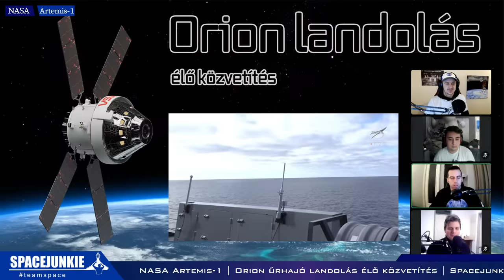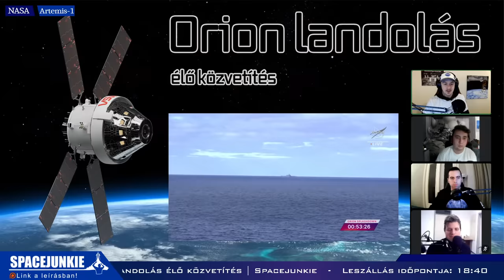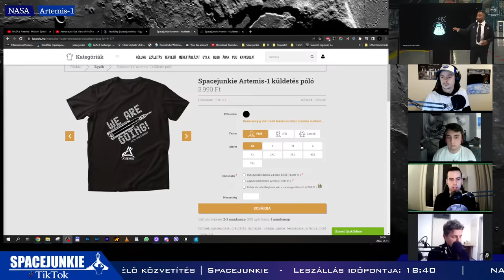NASA Artemis-1 | Orion űrhajó leszállás élő közvetítés Vincze Mikivel | Spacejunkie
A végéhez közeledik az Artemis-1 küldetés, melynek lezárásaként 25 napos utazás után az Orion űrhajó visszatér a Földre, és a Csendes-óceánra hajt végre leszállást. Rengeteg minden történt ezalatt az idő alatt, amiket veletek együtt szeretnénk átbeszélni az élő adás során!
Tartsatok velünk, hiszen Vincze Miklós is csatlakozik hozzánk, akit már több korábbi adásunkban is láthattatok!

Fotó: NASA's Exploration Ground Systems

Ha tetszett a közvetítés, kérlek kövesd a csatornánkat, értesítést az élő videókról pedig a csengőre kattintással kaphatsz (az All vagy Mind opciót válaszátok, ha lehet).